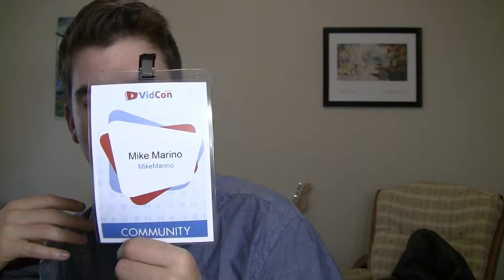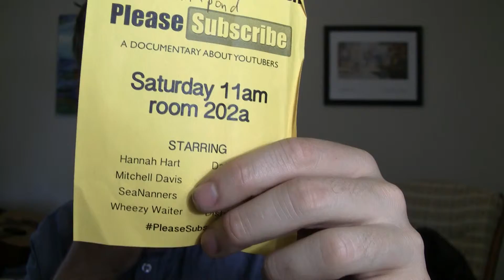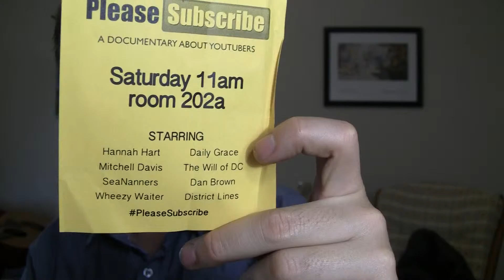My Vidcon Story 2012